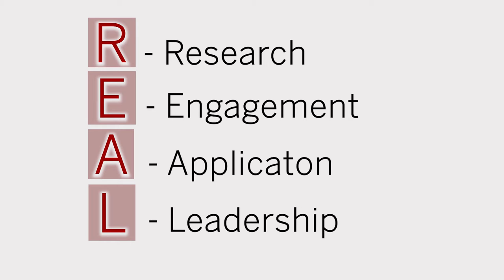~IUN~ The Academy program at IU Northwest